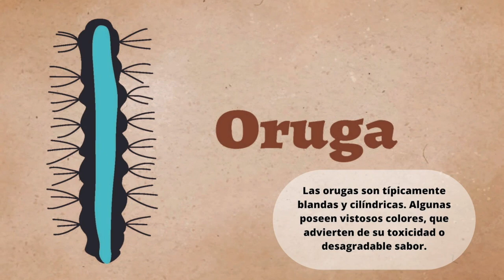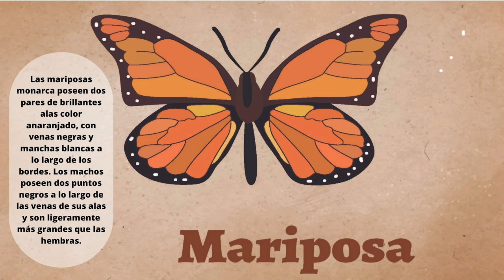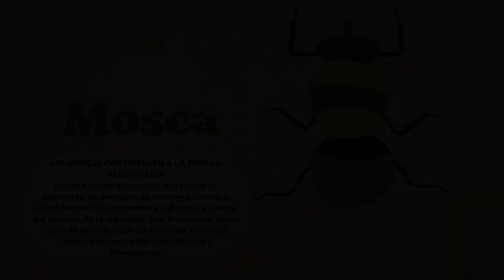Insectos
Descarga nuestra app Gratuita.

Visítanos, te sorprenderás.